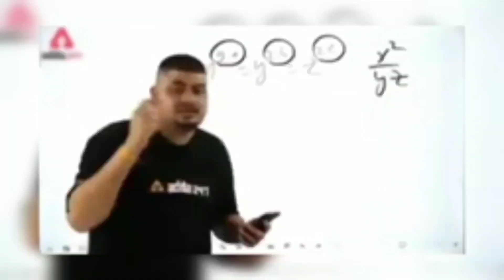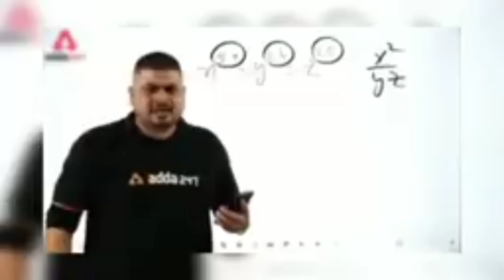Photoshoot In Prabhatam Grand Mall ||LARGEST || MALL OF ||DHANBAD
I Hope You Have Enjoyed!

Nobii. 0x Vlogs